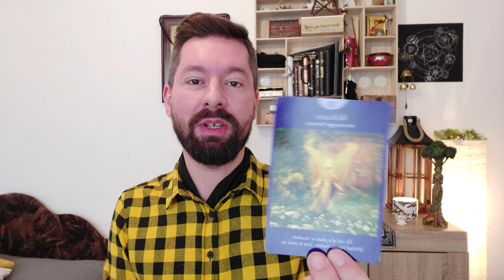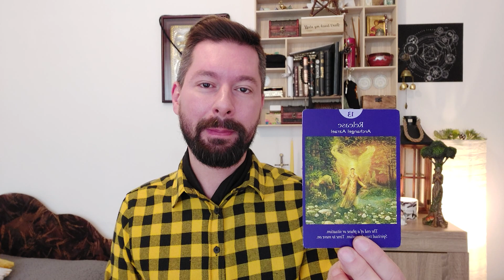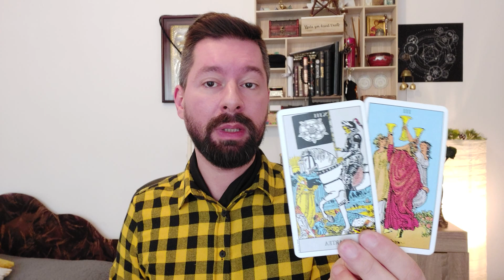♌LEU-MARTIE⭐A VENIT MOMENTUL TAU! ELIBERARE ! DUMNEZEU TE ASEAZA PE DRUMUL TAU! CITIRE EMOTIONANTA!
💢TAROTOSCOP ZODIA LEU-MARTIE 2021

*A se lua in considerare ca aceasta citire este una generala asadar exista posibilitatea sa nu se potriveasca tuturor!
*Aceasta citire nu este conditionata de varsta, sex, orientare sexuala.
*Indemn intotdeauna la rationament si logica in urmarirea acestor citiri.

🟡Dacă doresti sa contribui cu o suma modica la dezvoltarea canalului meu de youtube , ma poti sustine prin Pay Pal la adresa
Salutari!